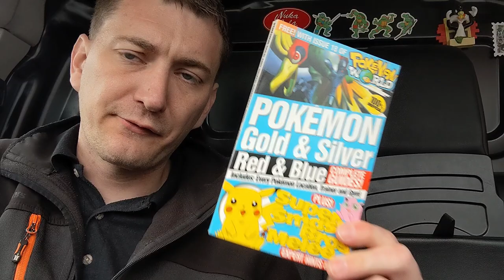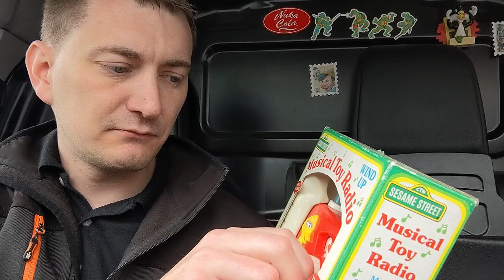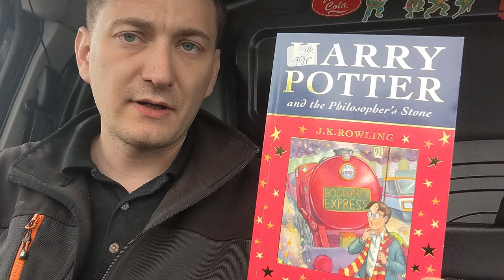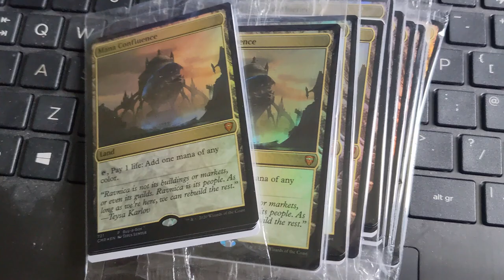How Was This STILL Sealed? Reselling Weekday Vlog 75